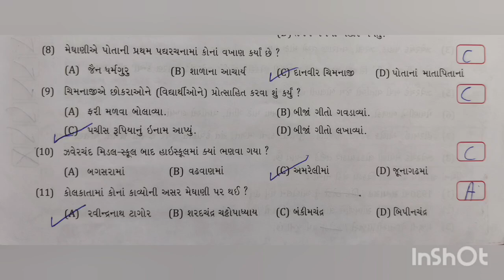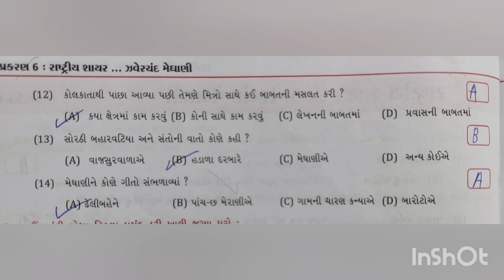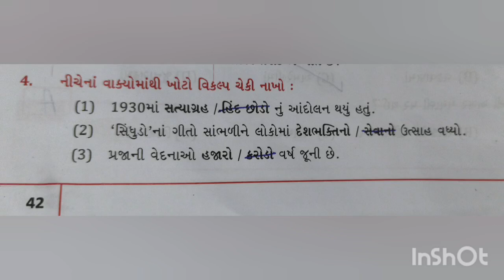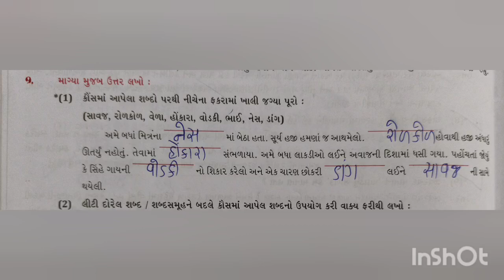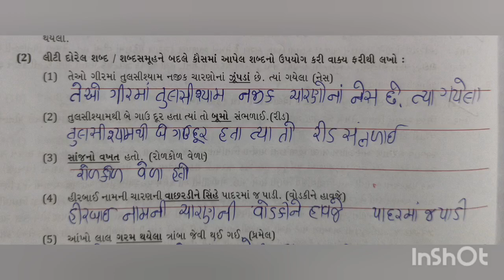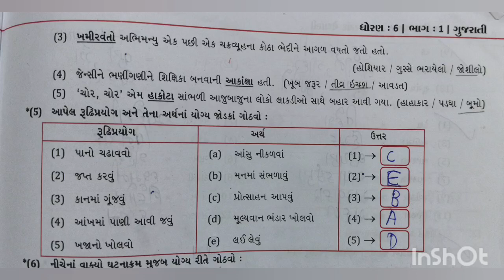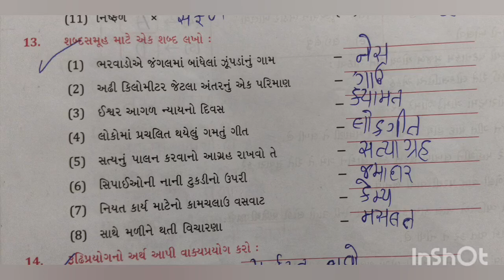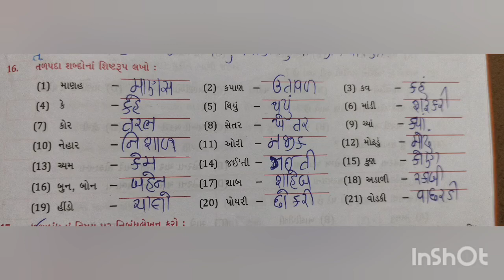std 6 ideal swadhyay pothi | std 6 gujarati palash ch-6 ideal swadhyay pothi | dhoran 6 palash ideal